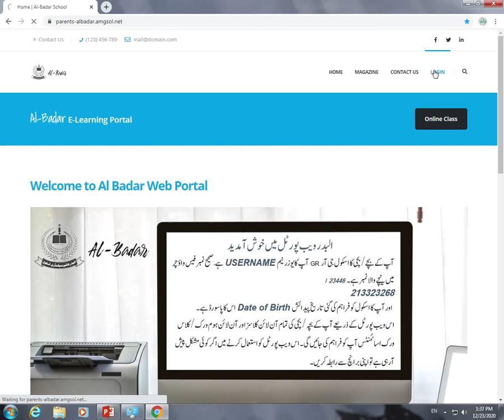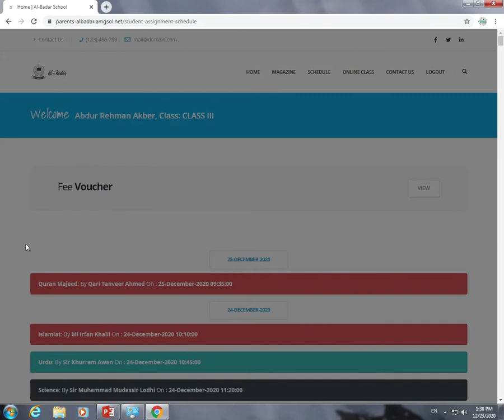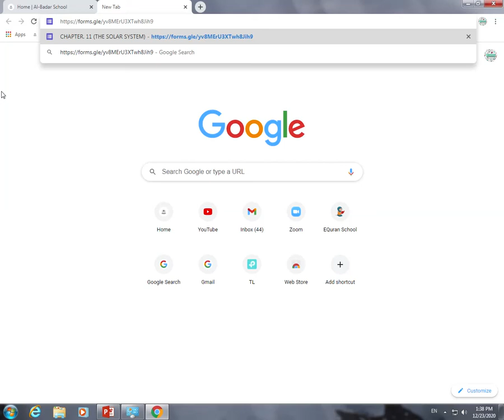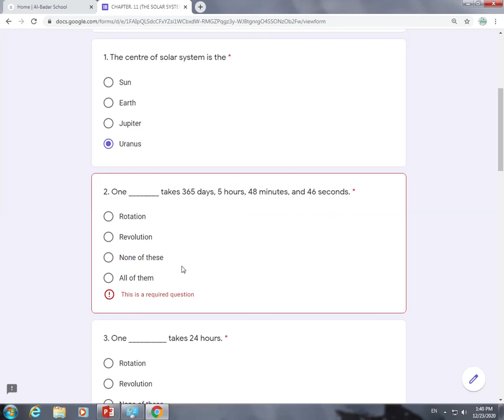SCIENCE | HOW TO ATTEMPT GOOGLE FORMS | THE SOLAR SYSTEM